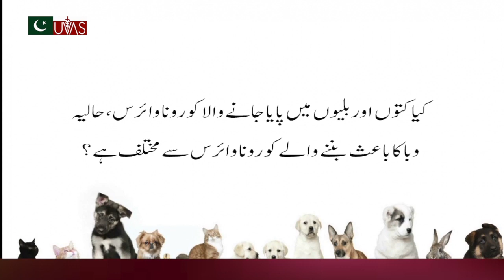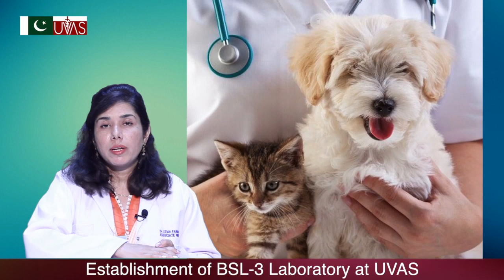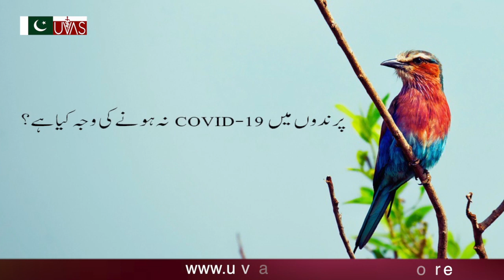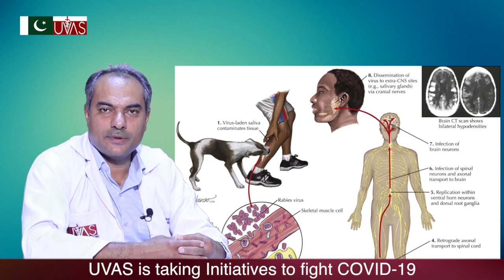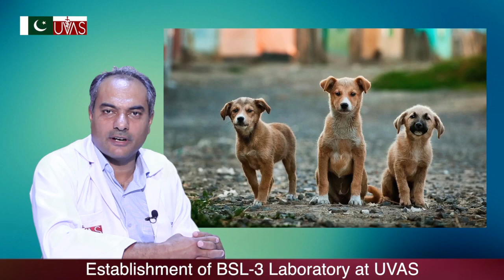UVAS vs COVID 19 || ڈرنا نہیں سمجھنا ہے || Ep 06 (FAQs about Pets)